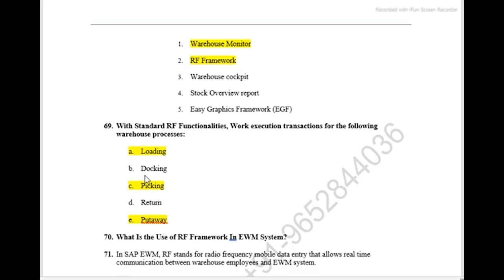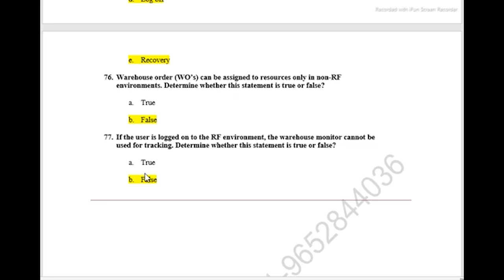SAP EWM Techno-Functional Training